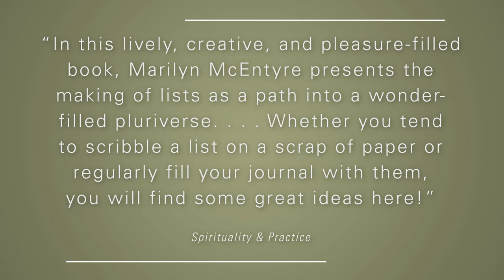List-Making as Spiritual Practice | Marilyn McEntyre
What if writing a list could literally change your life?

From the ancient book of Numbers to the latest clickbait listicle, list-writing has been a routine feature of human experience. Shopping lists. To-do lists. Guest lists. Bucket lists. Lists are everywhere you look.

But what if our lists did more than just remind us to buy milk and take out the trash? What if the practice of list-making could help us discover who we truly are and even point us to our deepest joys, hopes, and desires?

In Make a List teacher, writer, and wordsmith Marilyn McEntyre shows readers how the simple act of writing a list can open doors to personal discovery and spiritual growth. Deepening her reflections with abundant writing prompts and real-life examples, McEntyre turns the humble list into a work of art—one that has the power to clear minds, open hearts, and change lives.

VIDEO CREDITS
Interviewer: Rachel Brewer